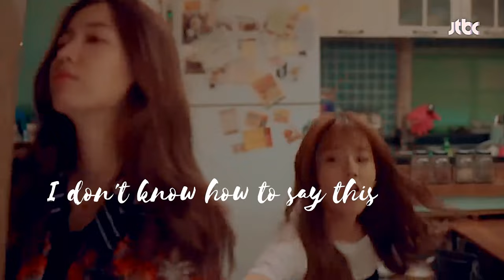Jenny — Kang Yi-Na & Jung Ye-Eun (Hello, my Twenties!)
Song: Jenny — Studio Killers

Couple: Kang Yi-Na & Jung Ye-Eun

Drama: Hello, my Twenties! Age of Youth